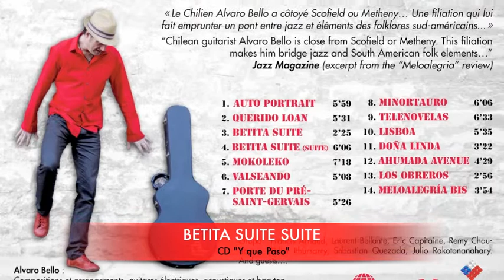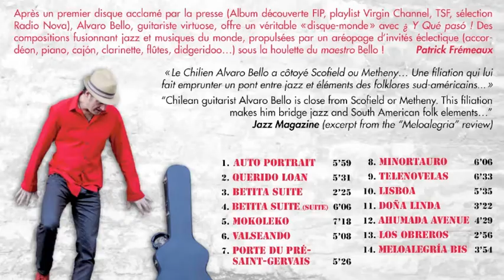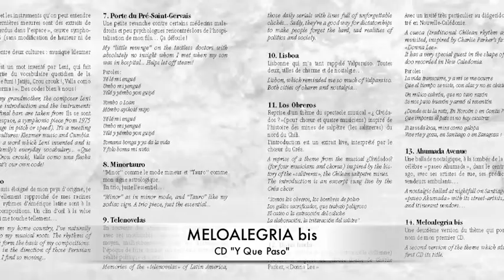CD's Alvaro Bello Ecoute rapide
CD - MELOALEGRIA - ¿ Y QUE PASO ! - JAZZ WORLD -